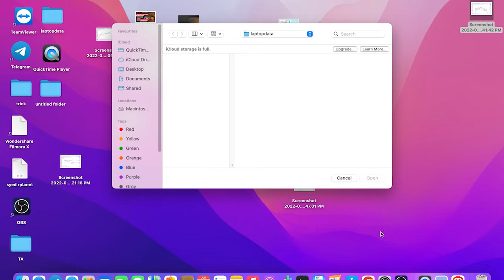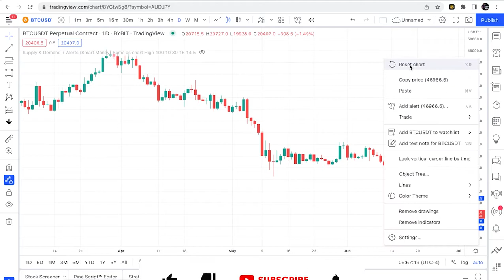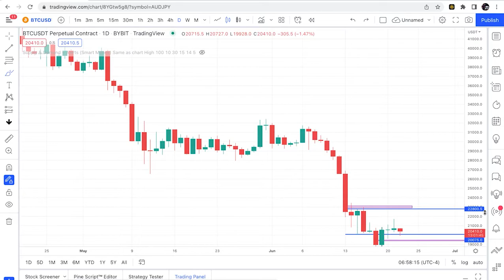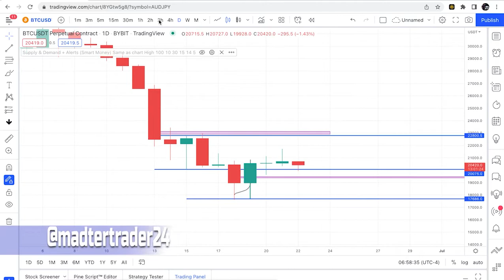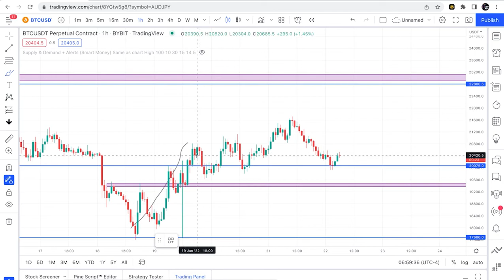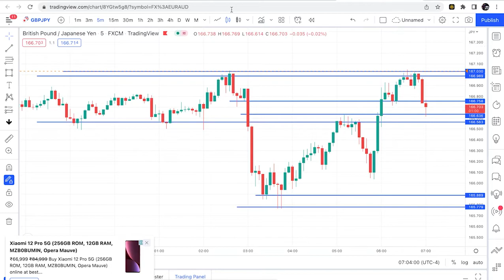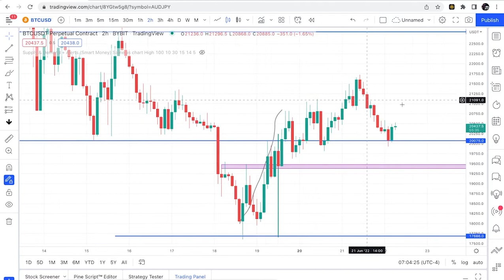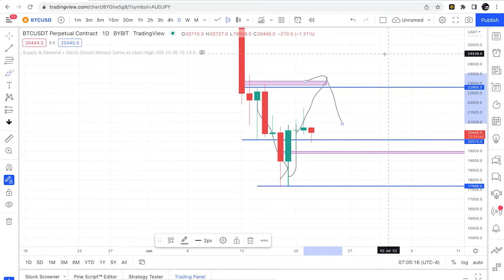MY OPTION SELLING STRATEGY FOR DAILY PROFIT , TRADE SETUP & LOGIC EXPLAINED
WILL BTC AGAIN DUMP TO 17K$ OR BIG PUMP TO 28K$ ? WHEN TO BUY ALTCOINS ? | MASTER TRADER

Master Trader owner shall not be liable to the participant for any damages, claims, expenses or losses of any kind (whether direct or indirect) suffered by the participant arising from or in connection with the information obtained this website or directly from the website owner. shall not be liable to the participant for any damages, claims, expenses or losses of any kind (whether direct or indirect) suffered by the participant arising from or in connection with the information obtained this website or directly from the website owner.